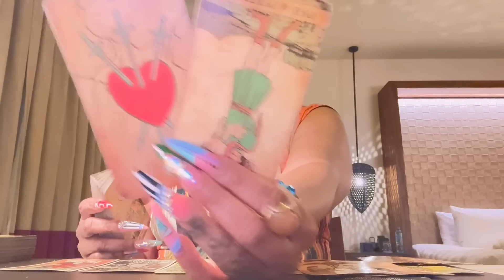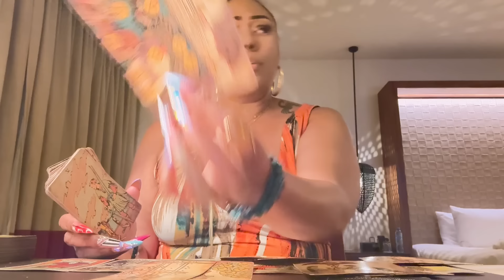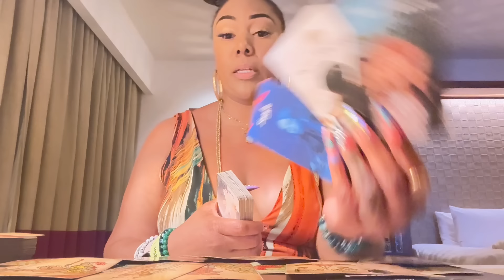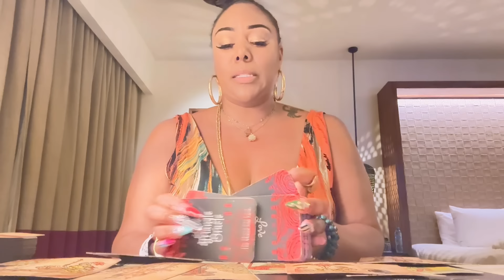FRONTING AND WEARING A MASK IN REGARDS TO THEIR FEELINGS FOR YOU! WHY ARE THEY HIDING HOW THEY FEEL?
TO ENTER THE CONTEST TO WIN A FREE PERSONAL READING FROM MISS HAWAII:

1) YOU MUST BE FOLLOWING MISS HAWAII ON INSTAGRAM @MISSHAWAIITAROT

2) YOU MUST COMMENT UNDER ATLEAST ONE OF HER INSTAGRAM POSTS WITH THE HASHTAG

THE NUMBER OF TIMES YOU COMMENT THIS HASHTAG (MissHawaiiRocks) UNDER MULTIPLE POSTS ON HER PAGE IS THE AMOUNT OF TIMES YOUR NAME WILL BE ENTERED IN THE DRAWING FOR THE FREE PERSONAL READING!

THE WINNER WILL BE SELECTED AT THE END OF MAY. GOOD LUCK TO YOU ALL!

Miss Hawaii is:
Scorpio - Sun ☀️
Scorpio - Mercury 🔥
Scorpio - Venus ❤️
Scorpio - Pluto 🌏

*PAID QUESTIONS RULES* :

— THERE ARE NO REFUNDS ON PAID QUESTIONS.
— AFTER PAYMENT IS SUBMITTED YOU MUST EMAIL YOUR QUESTION TO IF YOU DID NOT NOTE THE QUESTION WHERE YOUR PAYMENT IS SENT.
— IF YOU DONT WANT YOUR FIRST NAME OR LAST NAME CALLED OUT DURING YOUR QUESTION YOU MUST EMAIL AHEAD OF TIME AND LET ME KNOW. PLEASE PROVIDE THE NICKNAME YOU WOULD LIKE ME TO USE IF THATS THE CASE.
— IF YOU DO NOT SUBMIT YOUR QUESTION BY THE TIME YOUR NAME IS CALLED THEN YOUR QUESTION WILL BE ANSWERED AT THE BEGINNING OF THE NEXT LIVE.
— IF YOU SUBMIT PAYMENT AFTER QUESTIONS ARE CLOSED, YOUR QUESTION WILL BE ANSWERED AT THE NEXT LIVE.
— ONLY ONE QUESTION WILL BE ANSWERED, THIS IS NOT A FULL LENGTH PERSONAL READING.

Blessings 💕